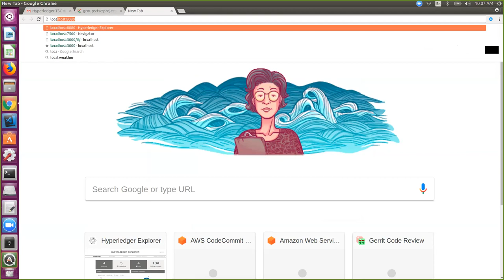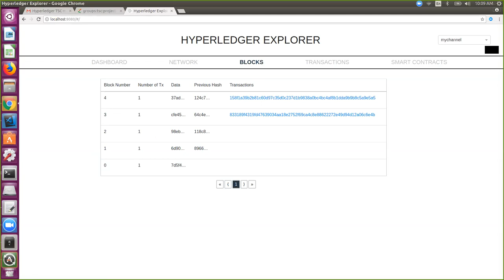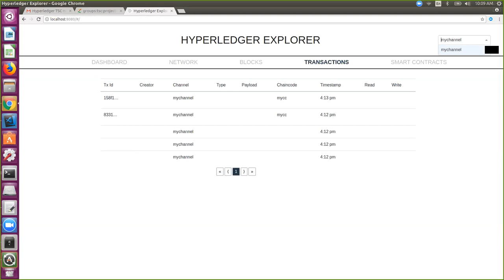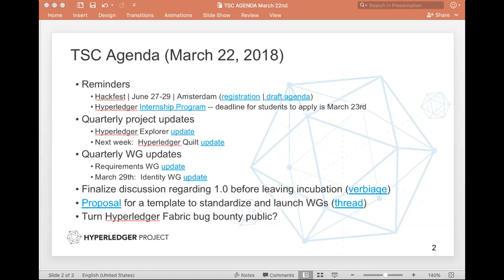2018 03 22 TSC Meeting